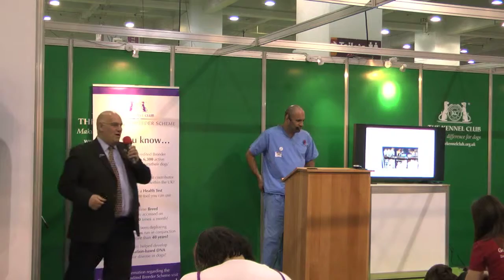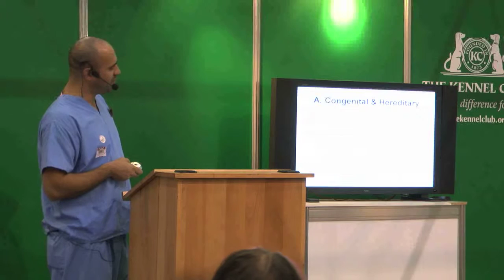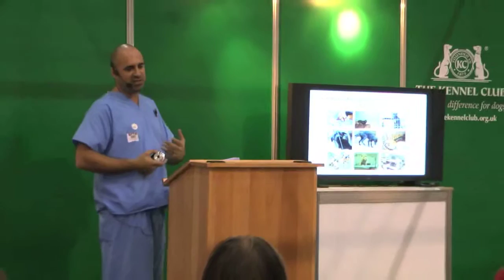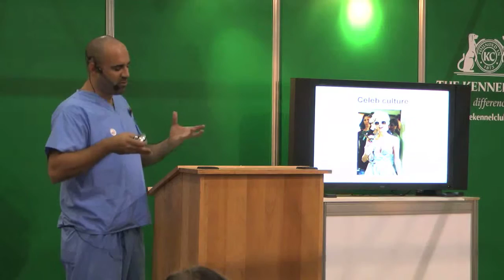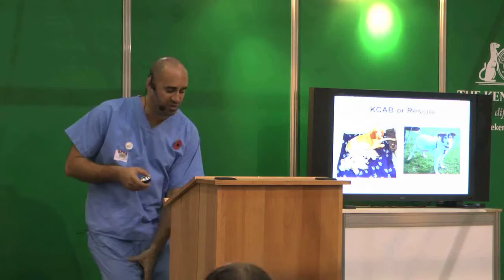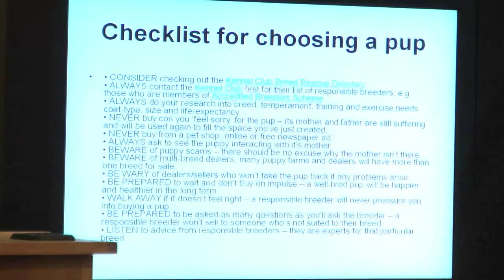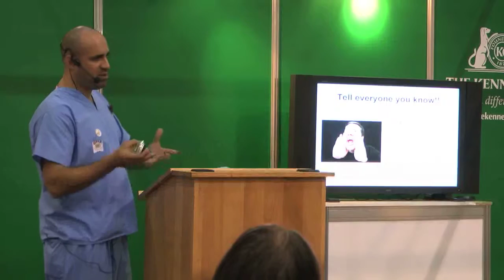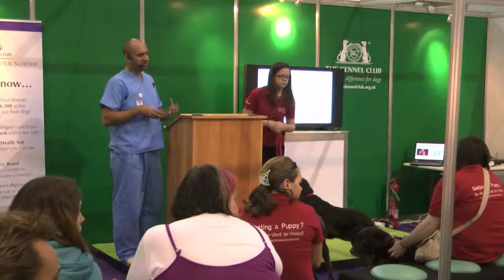Puppy Farming - Marc Abraham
TV vet take s a seminar at Discover Dogs 2010 about puppy farms and why you should steer well clear.